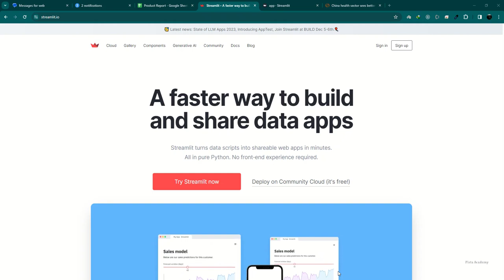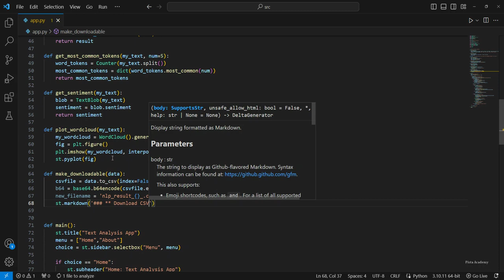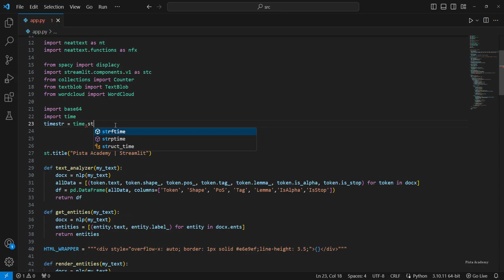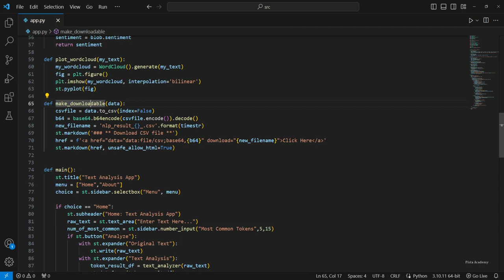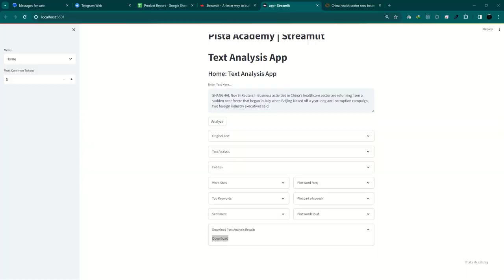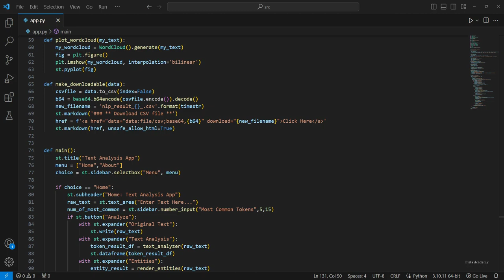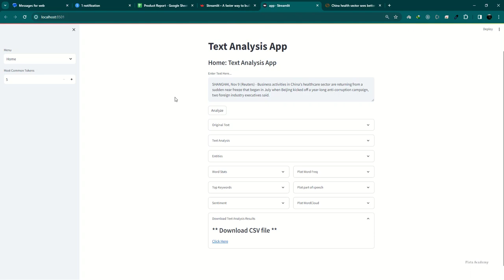آموزش streamlit - جلسه بیست و پنجم